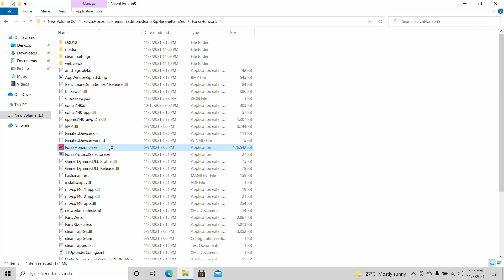How To Run Forza Horizon 5 On PC (Update Drivers)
How To Run Forza Horizon 5 On PC
Sorry if this was'nt the best answer you wanted to hear but if it doesnt run after you do this well it simply means you cant run the game